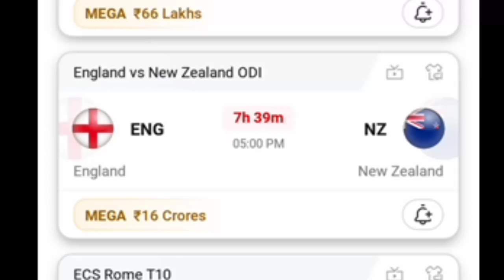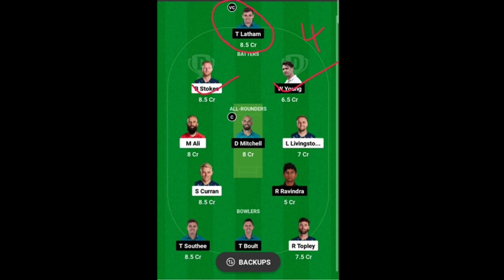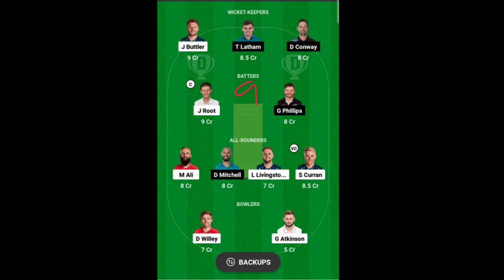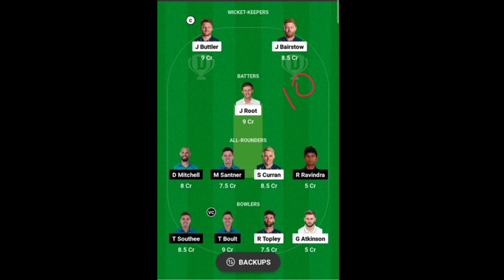ENG vs NZ / Today Dream 11 Prediction Tamil / Grand League Teams / Mega League Teams / Dream 11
WELCOME FRIENDS